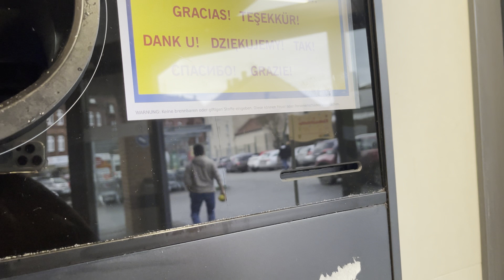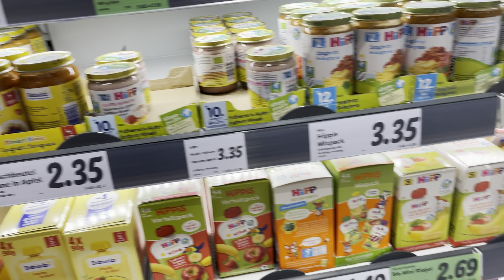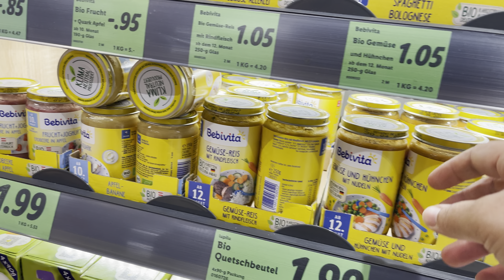2022 Ki Last Grocery Shopping | Shaljam Gosht Banaya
2022 Ki Last Grocery Shopping | Shaljam Gosht Banaya |

New vlog
Germany
Vlog
Daily vlogs